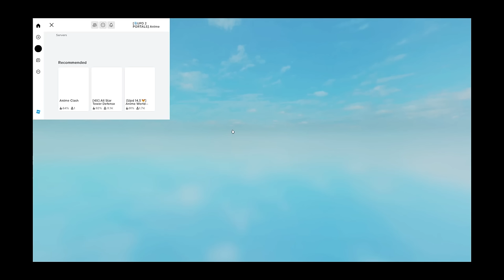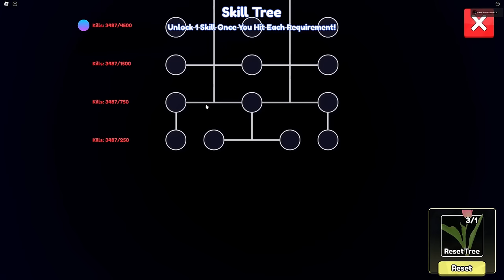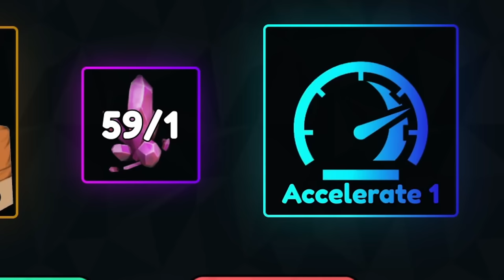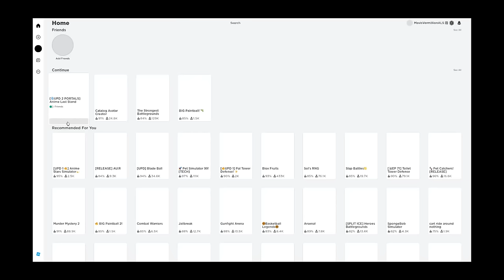NOOB TO PRO EP.1 - I Got My FIRST Celestial and Mythic Unit In Anime Last Stand!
10 LIKES FOR NOOB TO PRO EPISODE 2!!!

Game Title: [HEAVEN UPD 3] Anime Last Stand

New Update!
- New Portals with 4 Secret Units!
- Get portals from Nightmare Infinite Mode Bosses!
- New QoL features!
- New Evolutions!
- & More!

⭐ Anime Last Stand is a Anime Tower Defense Game with an unique system!
📱💻🎮 You can play on any device. (CONSOLE, PC, MOBILE)

⏫ Upgrade your Units during the battle to archive new attacks!
⛩️ Summon from the Banner and unlock New Units to use them in battles!
🌎 Take your friends with you on the story mode or infinite mode!
🕒 Every hour the shops changes and new Units will appear!
Try and Collect them all!

🔨 We are constantly working on New Updates!

Play Anime Last Stand Here!